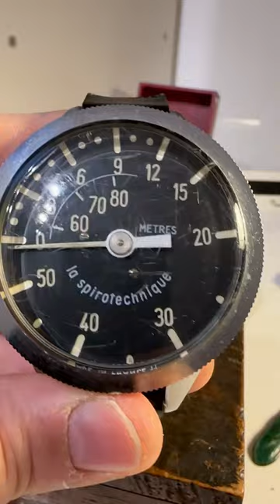La spirotechnique Vintage Depth Gauge Depth Meter Scuba Diving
Aqua Lung International (formerly La Spirotechnique)[1] is a large and well-known firm which makes scuba and other self-contained breathing apparatus, and other diving equipment. It produced the Aqua-Lung line of regulators, like the CG45 (1945) and the Mistral (1955), among others. Until 2016, the company was a division of Air Liquide since its foundation in 1946. The company was sold to Montagu Private Equity in 2016.[2][3]

History
In December 1942 the lieutenant de vaisseau (ship-of-the-Line Lieutenant) Jacques-Yves Cousteau met in Paris for the first time the engineer Émile Gagnan, employee at Air Liquide, a French company specialising in compressed gas. Because of severe fuel restrictions due to the German occupation of France, Gagnan had miniaturized and adapted to gas generators a Rouquayrol-Denayrouze-type regulator. Invented in 1860, adapted to diving in 1864 and mass-produced as of 1865 (when the Ministry of the French Navy ordered the first apparati),[4] the Rouquayrol-Denayrouze regulator was being commercialized in 1942 by the Bernard Piel Company, who had inherited the patent. Cousteau requested Gagnan to adapt his new own regulator to diving and both men patented in 1943 the first modern diving regulator.

Early in 1943 Cousteau and Gagnan ordered Air Liquide to make at its factory in Boulogne-Billancourt two scuba set prototypes that Cousteau and Frédéric Dumas used to shoot the underwater film Épaves (Shipwrecks), directed by Cousteau the same year.[5] They were the first modern diving regulators to be made.

In 1946 Air Liquide founded La Spirotechnique, its own division destined to conceive and mass-produce regulators and other diving equipment. Also in 1946 La Spirotechnique launched the CG45, the first modern regulator to be commercialized. The year 1946 represents thus the beginning of the popularisation of scuba diving.

In English-speaking countries the CG45 was commercialized under the name of Aqua-Lung, a word coined by Cousteau himself on that purpose.

In the USA during World War II the American military physician Christian J. Lambertsen designed a wartime frogman's rebreather which in 1952 got called the SCUBA (acronym for Self-Contained Underwater Breathing Apparatus),[6] and later the name (changing to 'scuba' and treated as a word) was used to mean any underwater breathing set.

In Britain the word "aqualung" became a generic trademark for open-circuit underwater breathing sets and stayed so for many years. The word "scuba" became the generic word quickly in the US and eventually in Britain.

From 1946 to 1955 La Spirotechnique sold only one model of regulator, the CG45.

In April 1955 it launched the Mistral, a single-stage regulator that was cheaper to build and easier to breathe than the CG45. The Mistral became the brands spearhead and set off to establish scuba diving across the world. The CG45 and the Mistral were twin-hose regulators, but La Spirotechnique wanted to create a single-hose regulator, to let divers exchange their mouthpieces in narrow underwater caves and hollows, not knowing that in 1952 the Australian Ted Eldred had started to sell the first single-hose regulator, the Porpoise.

In 1955 La Spirotechnique launched its first single hose regulator. Conceived by Jean Bronnec and Raymond Gauthier this regulator was the Cristal, called the Aquamatic for English-speaking countries.

The first American branch of La Spirotechnique was U.S. Divers Company, which first sold aqualungs (CG45, Mistral), Aquamatic (Cristal) and other La Spirotechnique regulators in the United States. At some point La Spirotechnique used the word Aqua Lung to change its name, or to use it as an alternate name. Nowadays U.S. Divers Company is known as Aqua Lung America. Aqua Lung/La Spirotechnique sits nowadays in Carros, near Nice[7] and owns its own international branches around the world, like Aqua Lung America.

Spirotechnique produced the DC55 passive addition sem-closed rebreather.[8]